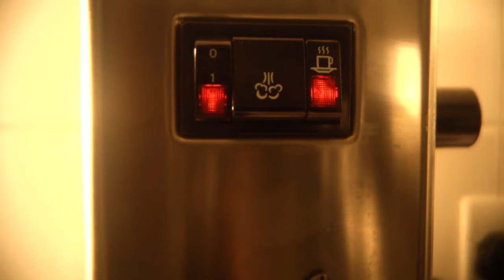Coffee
Coffee, 2014
SF exploration of the planet Coffee.